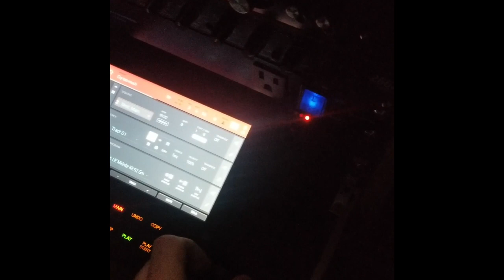Music By John Bourbon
John Bourbon Production